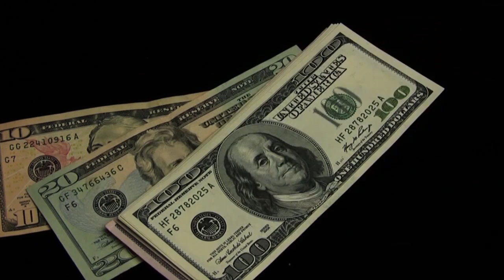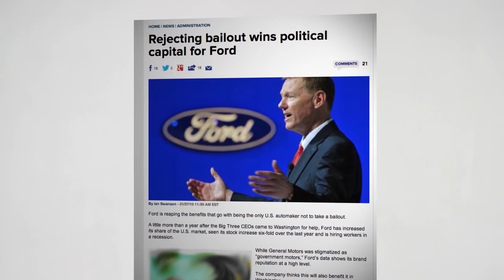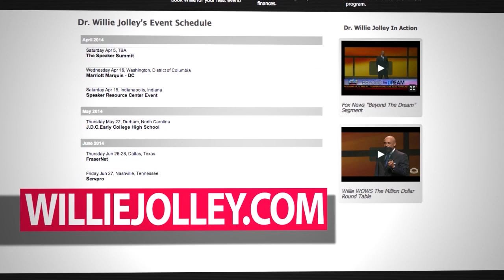Dr. Willie Jolley: The Impact of Inspiration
Dr. Willie Jolley: The Impact of Inspiration. Dr. Jolley highlights his work with Ford Motor Company.